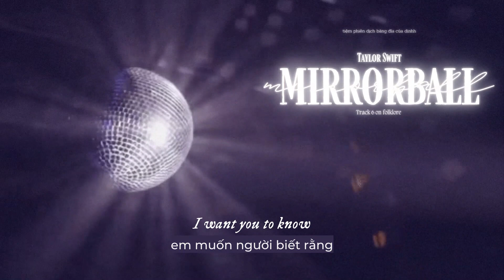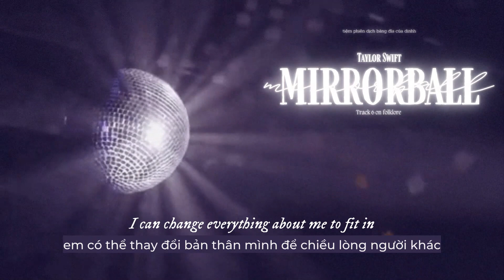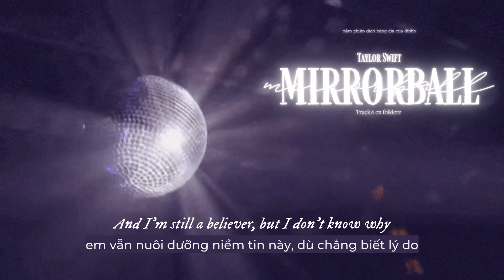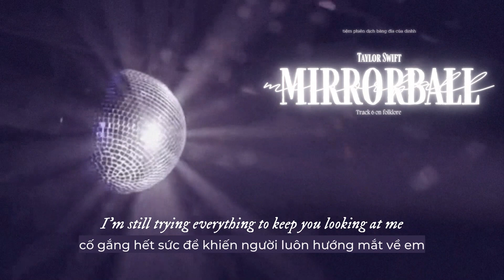Vietsub - Lyrics || Mirrorball - Taylor Swift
Dịch và Edit bởi Dinhh
Nếu mọi người yêu quý Dinhhh và những bản dịch của mình, mọi người có thể donate tại:
NH: Agribank
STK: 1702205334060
Mình rất trân trọng tấm lòng của mọi người :3
Song: Mirrorball
Album: folklore
Artist: Taylor Swift
Lyrics (in case you need):

[Verse 1]
I want you to know
I'm a mirrorball
I'll show you every version of yourself tonight
I'll get you out on the floor
Shimmering beautiful
And when I break, it's in a million pieces

[Chorus]
Hush, when no one is around, my dear
You'll find me on my tallest tiptoes
Spinning in my highest heels, love
Hush, I know they said the end is near
But I'm still on my tallest tiptoes
Shining just for you
[Verse 2]
I'm a mirrorball
I can change everything about me to fit in
You are not like the regulars
The masquerade revelers
Drunk as they watch my shattered edges glisten

[Bridge]
And they called off the circus, burned the disco down
When they sent home the horses and the rodeo clowns
I'm still on that tightrope
I'm still trying everything to get you laughing at me
And I'm still a believer, but I don't know why
I've never been a natural, all I do is try, try, try
I'm still on that trapeze
I'm still trying everything to keep you looking at me
[Outro]
Because I'm a mirrorball
I'm a mirrorball
And I'll show you every version of yourself tonight